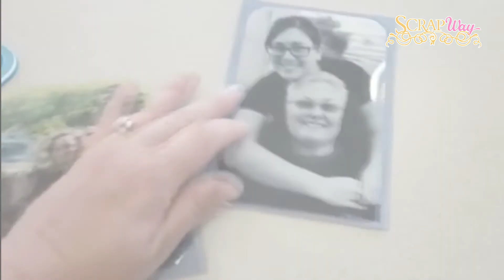Furador de Cantoneiras We R Memory Keepers Corner Mounter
ferramenta Corner Mounter Tool da We R Memory Keepers cria fendas no tamanho ideal para anexar fotos e para decorar cartões e convites! Ela faz fendas a partir de 5 x 5 cm até proximadamente 13 cm x 18 cm podendo ser usadas até cartões de visita e muito mais!

São 3 estilos de fendas em 8 tamanhos diferentes (reta, arredondada para fora e para dentro). As lâminas encaixam-se na base  para serem facilmente armazenadas.

Você pode utilizar cardstock grosso ou várias folhas de papel fino. Os imãs permitem que você encaixe a base em qualquer parte do papel e a base transparente facilita o alinhamento.

Cada embalagem inclui uma base magnética e duas lâminas.